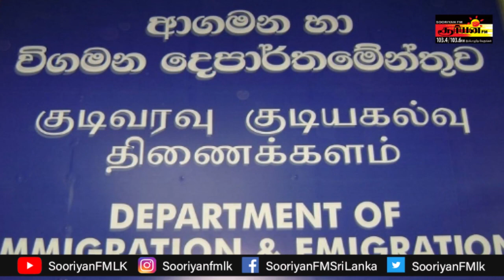குறைந்த விலையில் எரிவாயுவை இறக்குமதி செய்வதற்கான நடவடிக்கை ஆரம்பம்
குறைந்த விலையில் எரிவாயுவை இறக்குமதி செய்வதற்கான  நடவடிக்கை ஆரம்பம் |Manopriya Vamadevan|